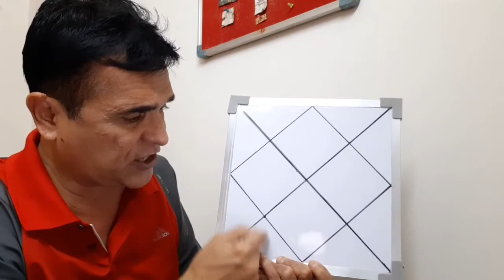उत्तरा फाल्गुनी नक्षत्र में मंगल31 अगस्त से 21 सितंबर, 2021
My sincere gratitude to my gurus and mentors who have hugely contributed to this journey - Sanjay Rath Ji, Sir Sunil John, Sir Arjun Pai, E.K. Dilip Ji, Mr Kapeil Raj, Mr Punniet, Dolly Mangkat and many more...